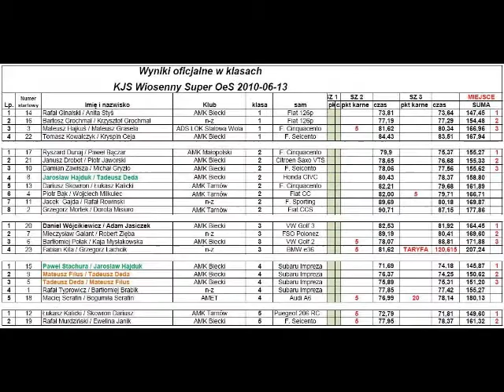Wiosenny Super Oes 13.06.2010.avi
Krótka relacja z Wiosennego Super Oesu, rozegranego 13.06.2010r. w Gorlicach.
Materiały filmowe obejmują przejazdy załogi Krzysiek Grochmal / Bartek Grochmal, Ryszard Dunaj/ Paweł Bączar, Rafał Ginalski / Anita Styś.